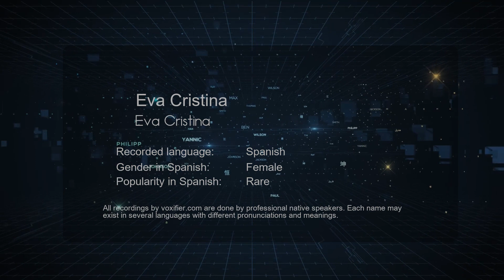How to Pronounce Eva Cristina (Eva Cristina) in Spanish - Voxifier.com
This is the Spanish pronunciation, gender, and phonetics recording of the name Eva Cristina (Eva Cristina). The same name may exist in other languages with different pronunciations. Check the meaning of name along with other possible pronunciations or similar names for free Voxifier uses the help of expert linguists to simplify pronunciations by replacing some special sounds with sounds more commonly available across all languages.